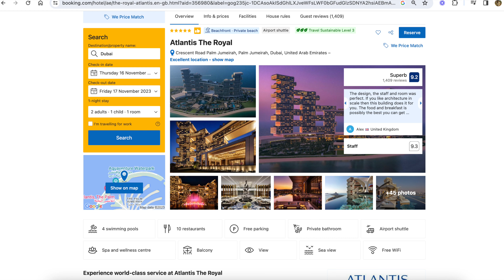Short Atlantis The Royal - Worlds Most Expensive Hotel Rs 10+ Lakhs per Night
Atlantis The Royal - Worlds Most Expensive Hotel, Minimum Rs 10+ Lakhs per Night for a room.